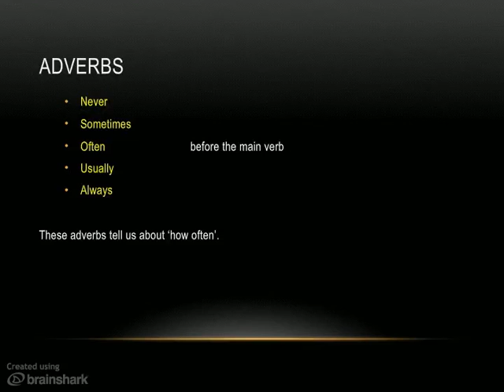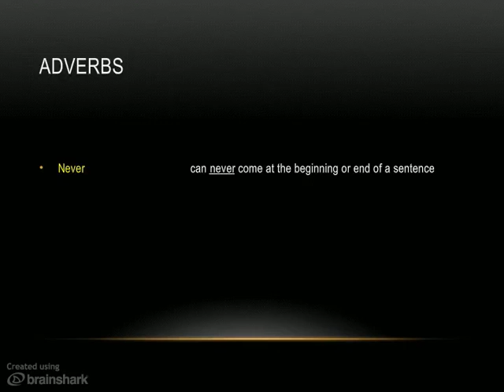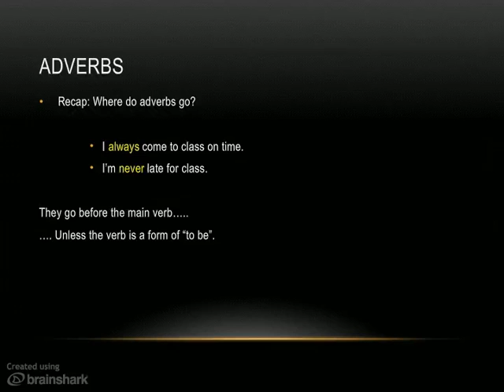Adverbs / bijwoorden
- Short introduction to adverbs of frequency for false beginners